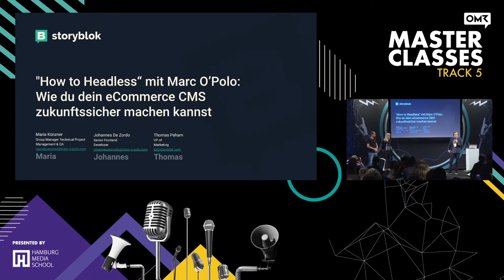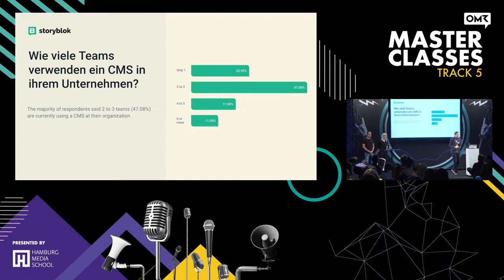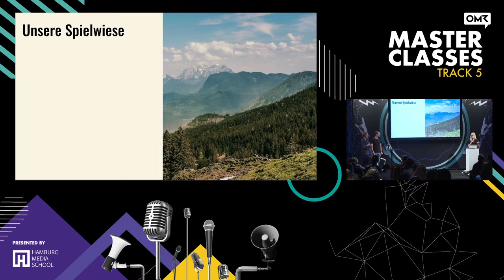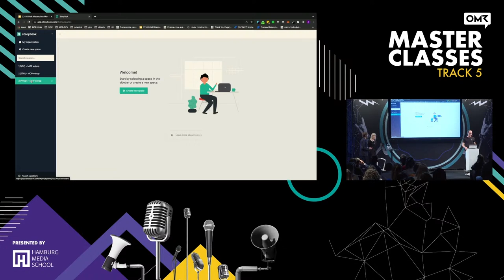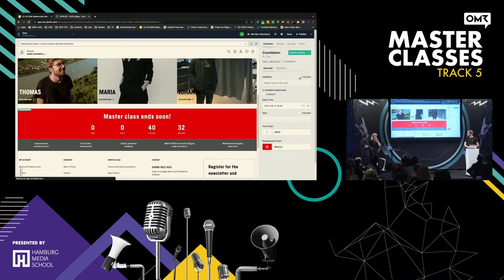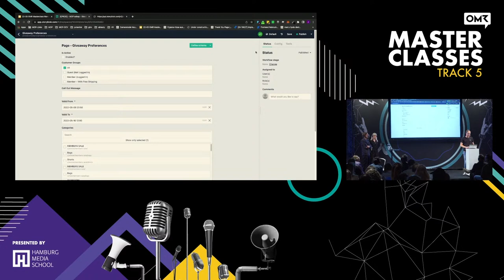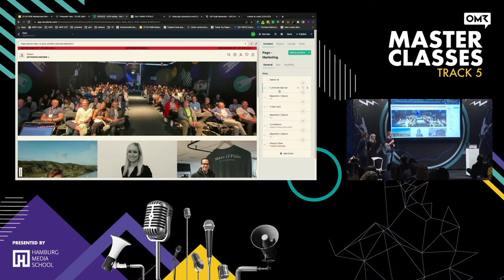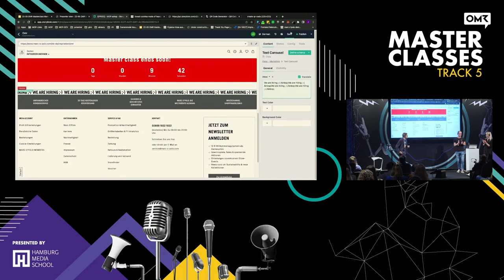"How to Headless“ with Marc O’Polo: Future-proof your eCommerce CMS (OMR Masterclass)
Dissatisfied with their legacy architecture, Marc O'Polo undertook a complete relaunch and within 12 months switched to a modern headless eCommerce setup with Storyblok to ensure a seamless omnichannel experience. After building a prototype in just 2 days, Storyblok was set up as the new CMS and is now additionally used to maintain promotions, merchandising, store configurations and more. In this masterclass, you'll learn hands-on from Maria Künznerand Johannes De Zordo at Marc O'Polo, and Thomas Peham, VP of Marketing at Storyblok, what a headless CMS is, what benefits it offers to marketing & IT teams, and how you can future-proof your eCommerce setup yourself.